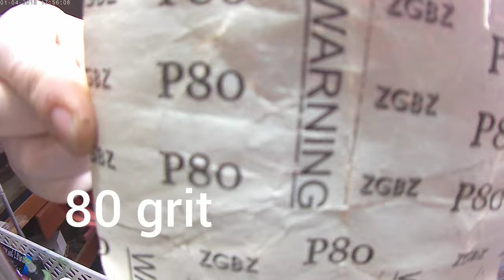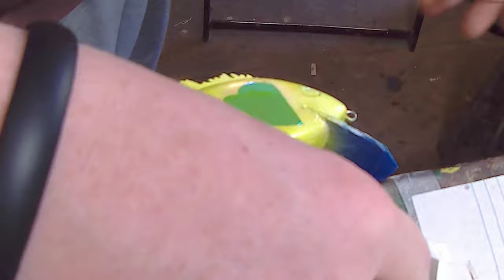making a bluegill crankbait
making and painting a bluegill crankbait with vinyl gills and top spines. hope you enjoy